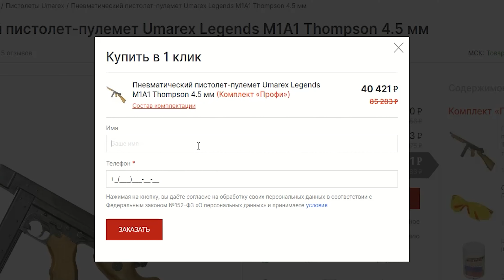Kuzey K60 4.5 мм (Орех, PCP) видео обзор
В нашем магазине вы сможете приобрести пневматическое оружие по выгодным ценам!